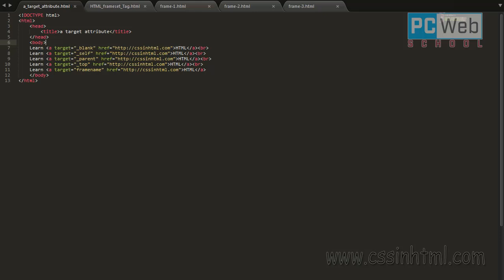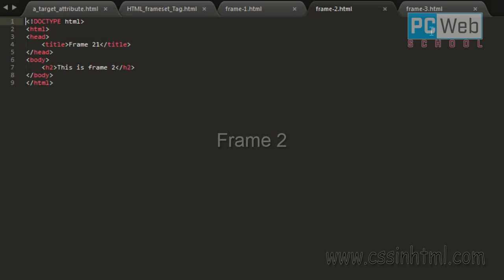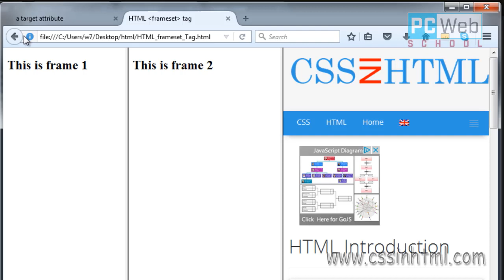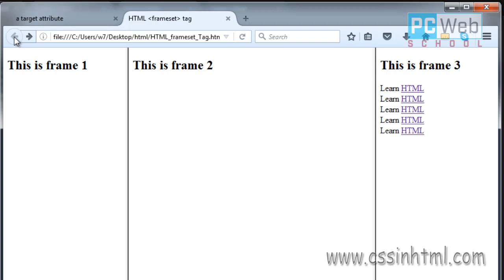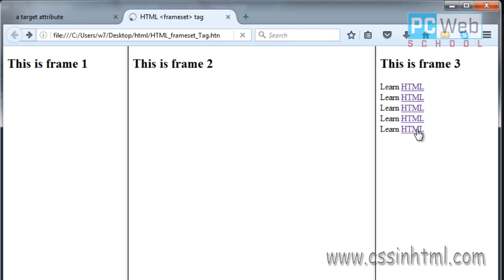La diferencia entre _top, _parent y framename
Algunos de los valores del atributo "target" se crearon inicialmente con el fin de manipular y direccionar los links dentro del sistema de frames de las paginas web.

Hay una confusion con los valores "_parent" "_top" y "framename", eso es para los que no son familiares con el sistema de "frames" (marcos) porque estos valores tienen efecto solo para los frames y Ya no se utilizan los frames como antes (las etiquetas de "frames" y "frameset" son obsoletas en HTML5).

target="_self" – Este abre un anchor en el mismo frame.
target="_top" – Este sale fuera de todos los frames (marcos) en los que esta, y abre el link como primer documento en el navegador.
target="_parent" – Se abrirá en el nivel superior de este frame (marco) si están dentro uno de otro.
target="framename" – Este abrirá el frame (marco) exacto en cuestión.